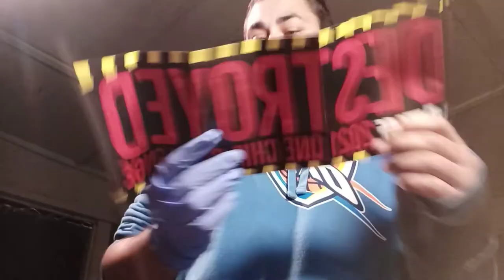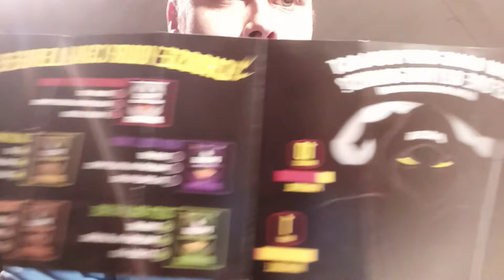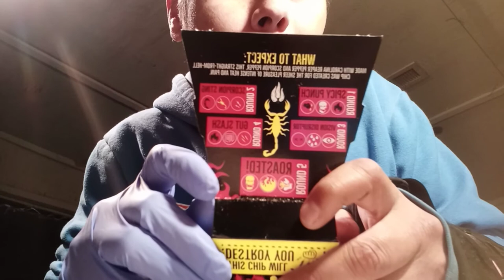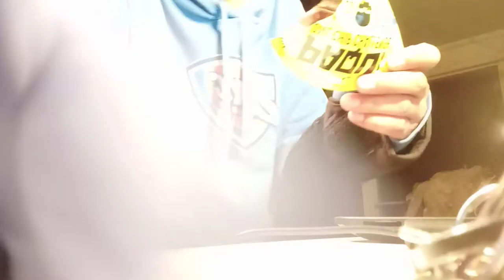Paqui one chip challenge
I do the paqui one chip challenge there is a lot of burns exciting moments and funny clip. Take a look